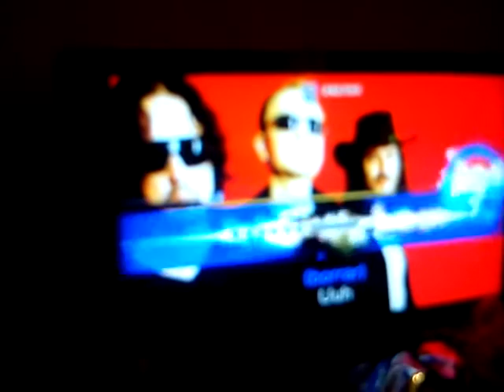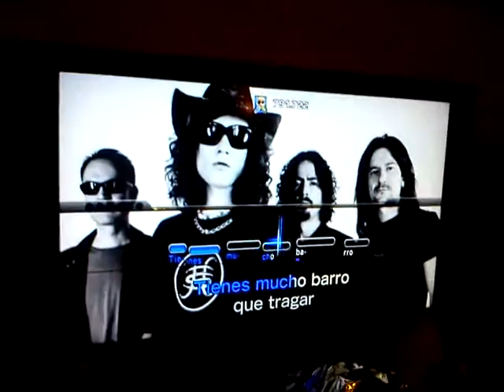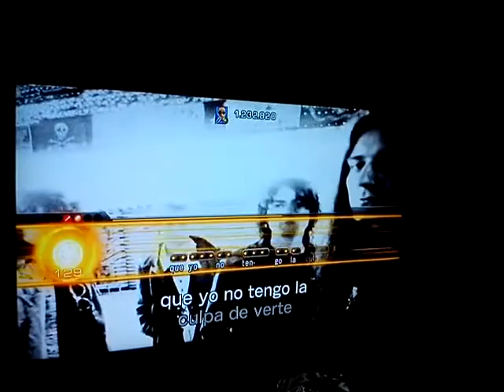Sergio cantando Entre dos tierras de Héroes del Silencio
En el cumpleaños de nuestra amiga Laura, se soltó por una vez! XD